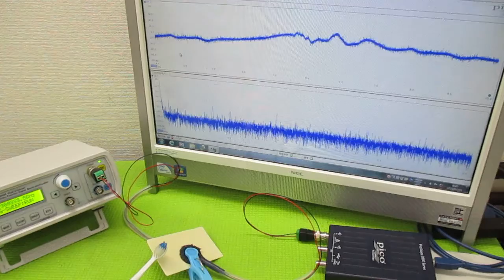オリジナル製品：超音波発振プローブを利用した超音波制御技術 ultrasonic-labo